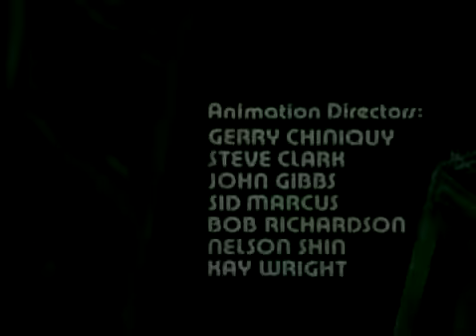Classic Spider Man 1981 22 Zia May e L'arsenico